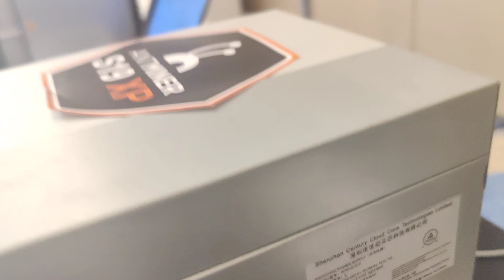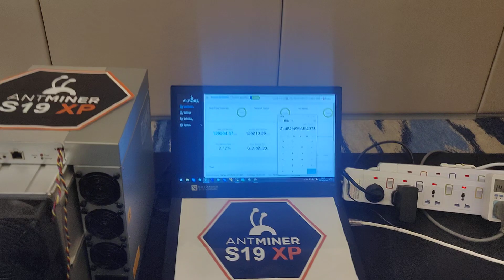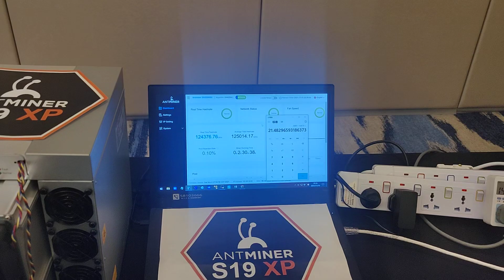Dubai Bitmain Summit: Unveiling the New Bitcoin Miner S19 XP!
Close up of the Bitmain S19 XP miner running at 125th!

Looking to host your miners? We have space available for hosting at 5.0-7.5 kwh. We sell used or new miners; Bitmain, Whatsminer, S19, J Pro, S19K, XP, S21, Hydro, M30, M60, L7, L9.

* We help our clients build their very first farm. 1 Mega watt or 100 Mega Watts
* We sell used or new miners at great prices
* Host with us at 7.5 Cent kwh - USA
* Host with us at 5.0-6.5 Cent kwh - Russia
* Host with us in Low Power Mode
* Run our custom firmware and get even more efficiency out of your miners
* Hosting: No setup fee, no initialization fee, no firmware fee, no hidden fees